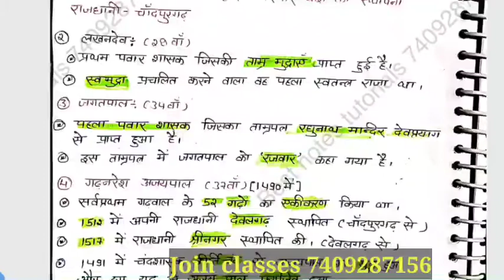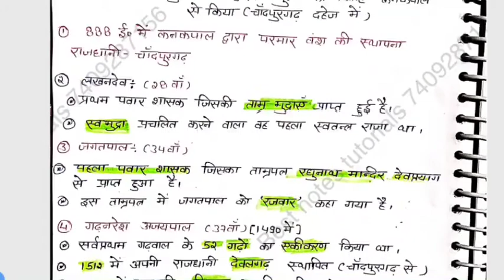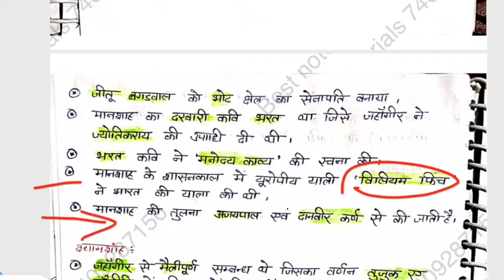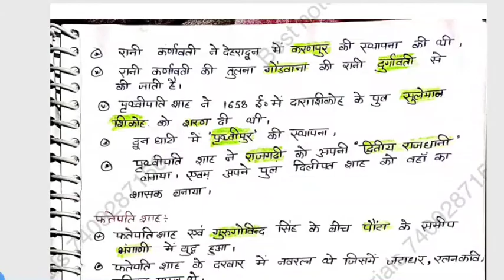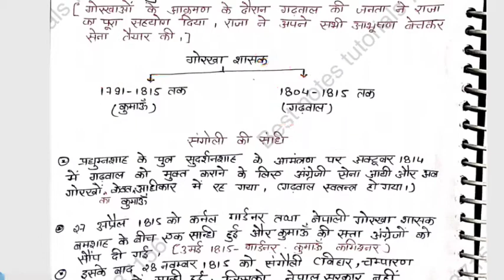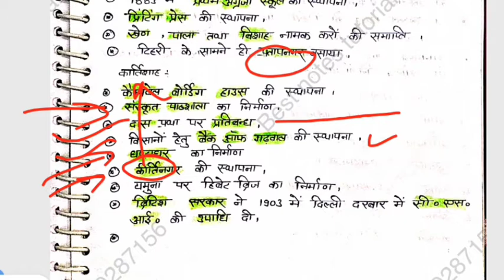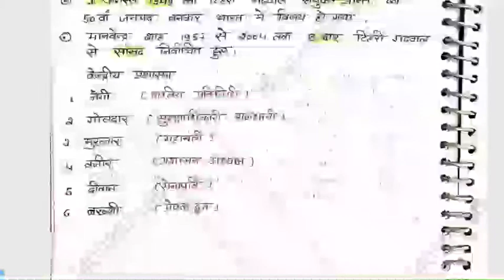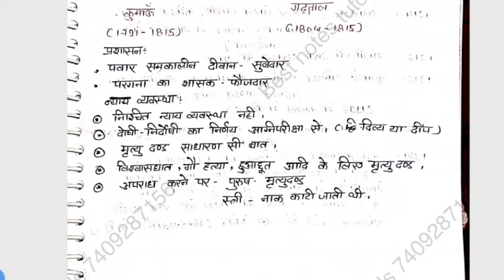Uttarakhand history परमार एवं गोरखा वंश| UKPSC| Patwari| Lekhpal| Forest Guard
Bestnotestutorials.com
For other courses